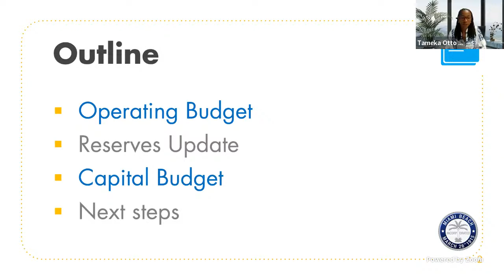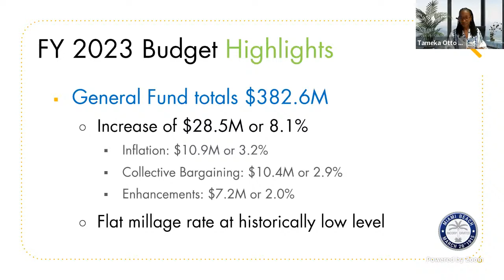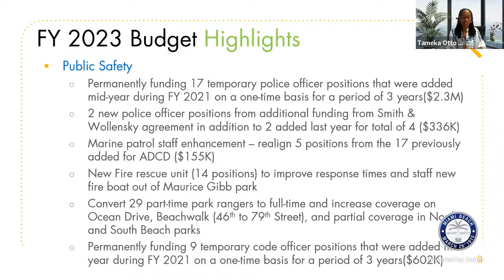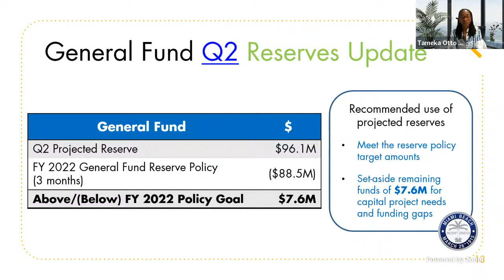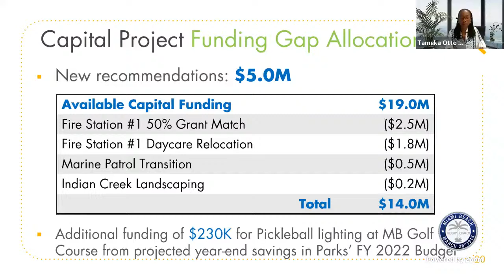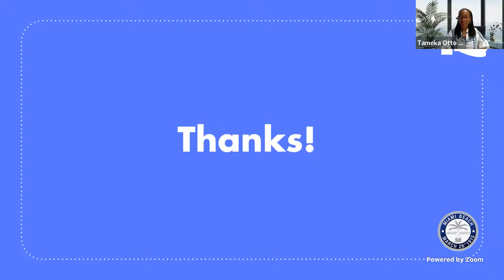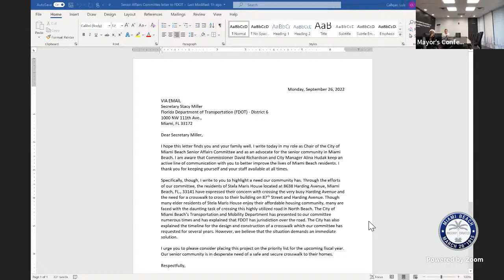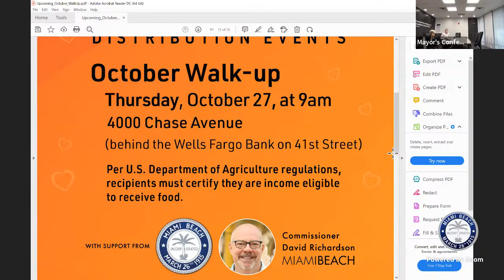Senior Affairs Committee 9.26.2022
Live with City of Miami Beach